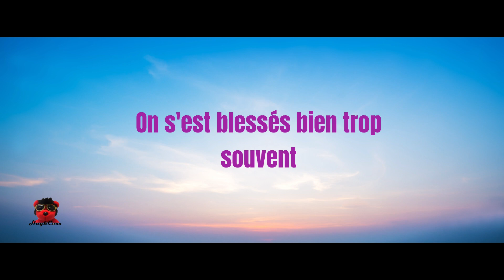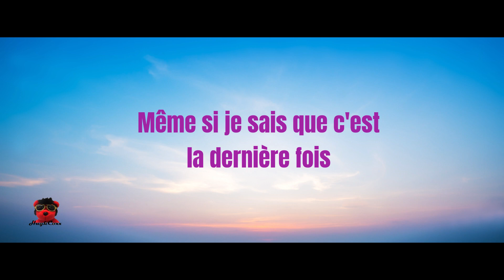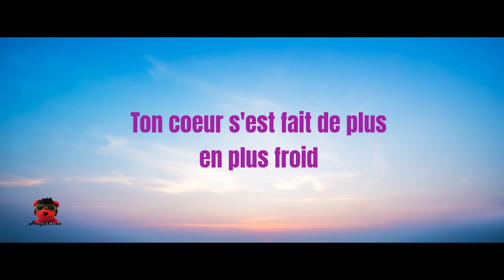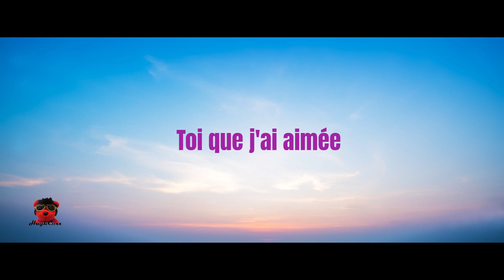Tant mal que bien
A power ballad I wrote in 93 for my former band Rouge Coquelicot!

Follow me on all major music platforms! I release a song a month!